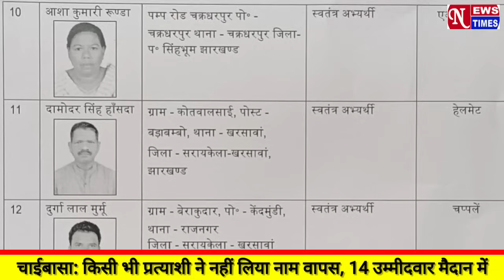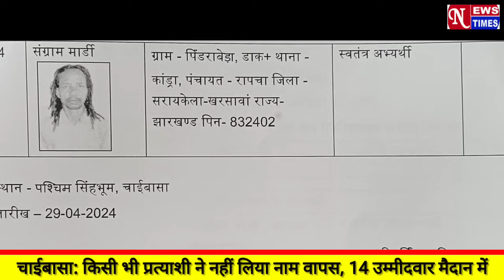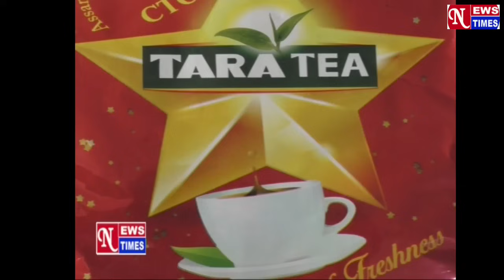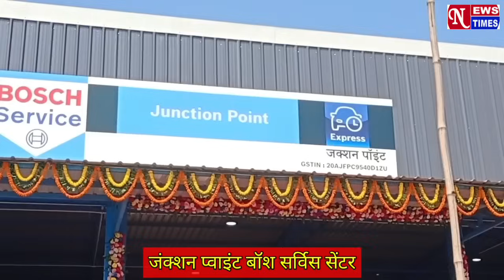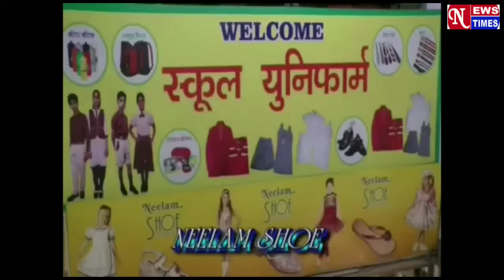NEWS TIMES BULLETIN CHAIBASA 29/04/2024